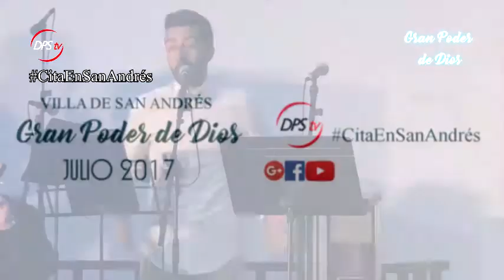Intro DPSTV + presentadores 1er festival VSanAndrés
Llega el Festival “Villa de San Andrés” con las agrupaciones Son 21 (desde Tenerife) y Parranda La Palma. Presentado por Magaly Cáceres y Daniel Hernández Martín.